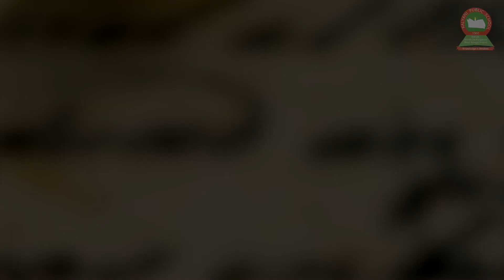THE KITTY RAN UP THE TREE || RECITATION || PREMANGSHU BANDOPADHYAY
For more information on mental and physical health follow our Youtube channel and blog MUSSKIL ASAN.
The following links are given below

DR. KEDAR RANJAN BANERJEE (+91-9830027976)
National Institute of Behavioural Sciences (NIBS)
Address: 7 & 8 C.I.T. Road, Over Senco Mega Shop,
Moulali, Kolkata, West Bengal 700014, INDIA.